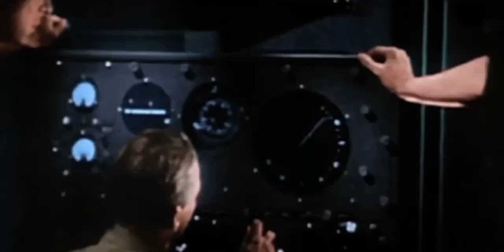BGM是日本的《军舰进行曲》，但画面放的是二战美国的军舰航母……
竟毫无违和感……